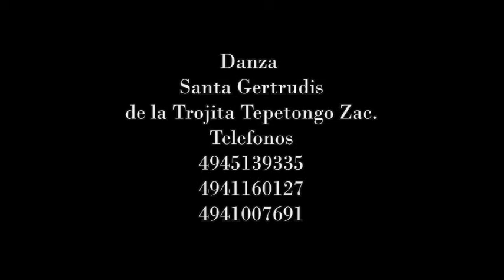Danza santa Gertrudis de la Trojita Tepetongo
Danza de la Comunidad de la Trojita Tepetongo Zac. Bailando muy suabe en La colonia Jose Maria Morelos el año pasado 15 de mayo del 2017. RECOMENDADA.